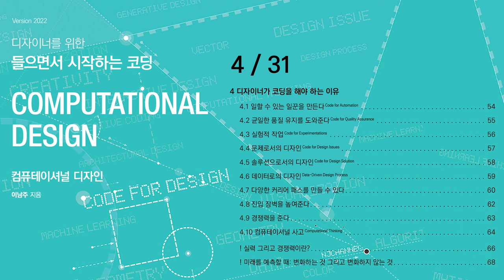[컴퓨테이셔널디자인] 4/31 - 챕터2: 디자이너가 코딩을 해야하는 이유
컴퓨테이셔널 디자인 (읽으면서 시작하는  디자이너를 위한 코딩) , 이남주 지음

00:00 - 4 디자이너가 코딩을 해야 하는 이유
00:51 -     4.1 일 할 수 있는 일꾼을 만든다 Code for Automation
03:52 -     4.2 균일한 품질 유지를 도와준다 Code for Quality Assurance
04:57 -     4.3 실험적 작업 Code for Experimentations
07:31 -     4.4 문제로서의 디자인 Code for Design Issues
09:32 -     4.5 솔루션으로서의 디자인 Code for Design Solution
12:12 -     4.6 데이터로의 디자인 Data-Driven Design Process
14:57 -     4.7 다양한 커리어 패스를 만들 수 있다
17:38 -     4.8 진입 장벽을 높여준다
19:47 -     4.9 경쟁력을 준다
23:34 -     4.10 컴퓨테이셔널 사고 Computational Thinking
26:57 - ! 실력 그리고 경쟁력이란?
30:30 - ! 미래를 예측할  때, 펀더멘탈(fundamental)의 이해 / 변할 것과 변하지 않을 것